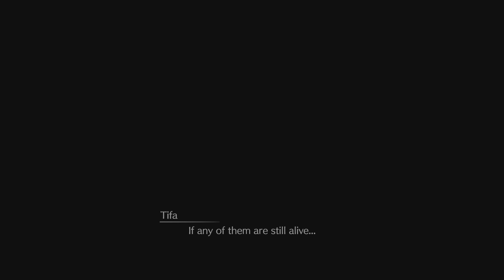FINAL FANTASY VII REBIRTH part6